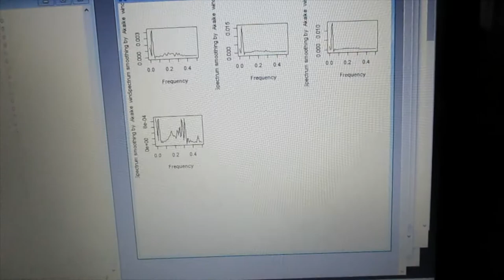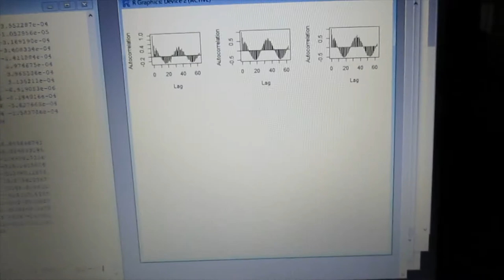‹統計的な考え方›を利用した「超音波技術（R言語）」 ultrasonic-labo